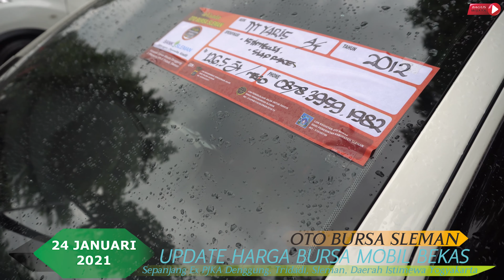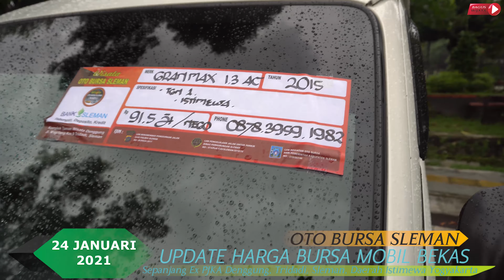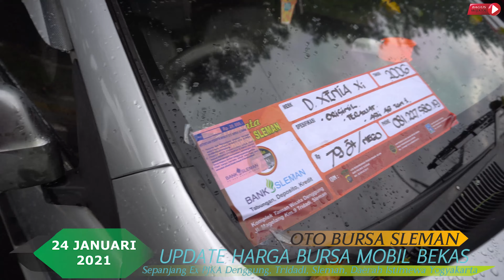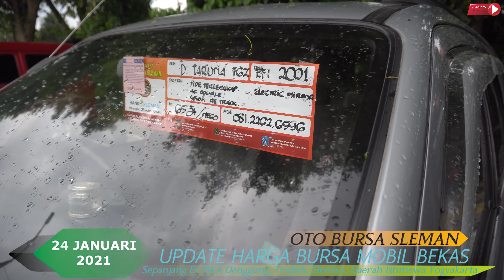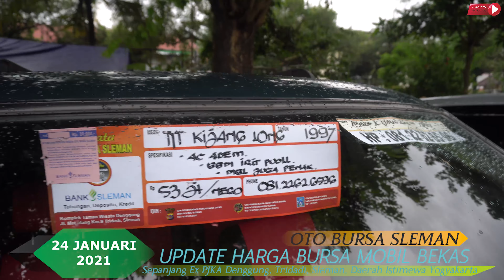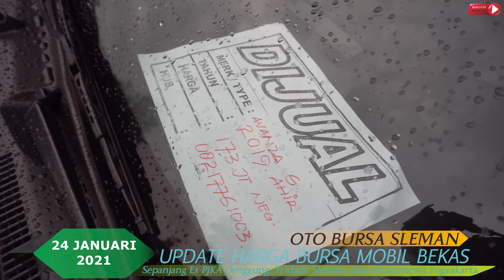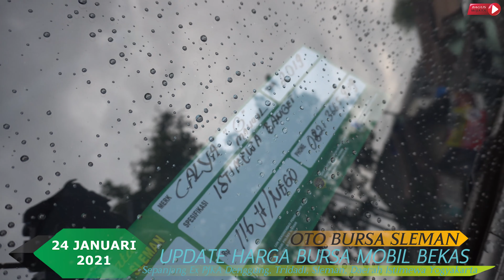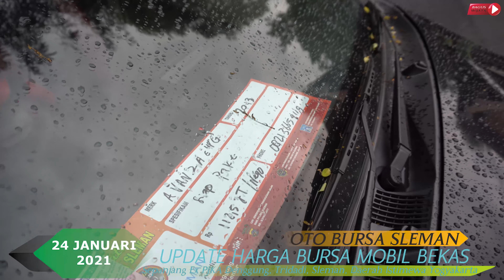Update Harga Mobil Bekas Oto Bursa Sleman, Daerah Istimewa Yogyakarta | Edisi 24 Januari 2021 Part 4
Update Harga Mobil Bekas Oto Bursa Sleman, Daerah Istimewa Yogyakarta | Edisi 31 Januari 2021 Part 1 Klik Disini
Update Harga Mobil Bekas Oto Bursa Sleman, Daerah Istimewa Yogyakarta | Edisi 24 Januari 2021 Part 1 Klik Disini
Update Harga Mobil Bekas Oto Bursa Sleman, Daerah Istimewa Yogyakarta | Edisi 24 Januari 2021 Part 2 Klik Disini
Update Harga Mobil Bekas Oto Bursa Sleman, Daerah Istimewa Yogyakarta | Edisi 24 Januari 2021 Part 3 Klik Disini